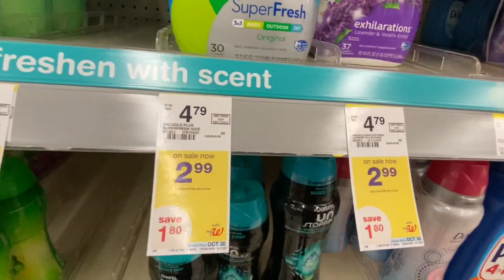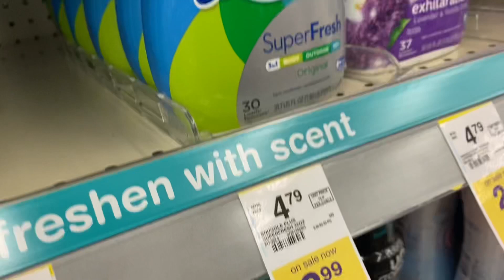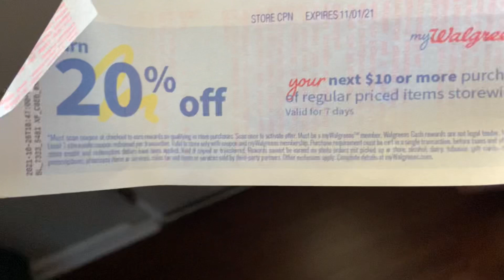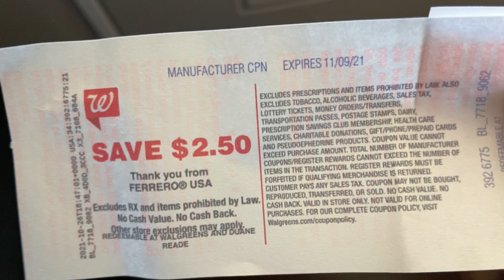Compra De Chocolates En Walgreens | Chocolates y Snuggle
🔺Usa mi código de referencia para Fetch:
V69B7

🔺Usa mi código de referencia para Ibotta:
gdrijxt